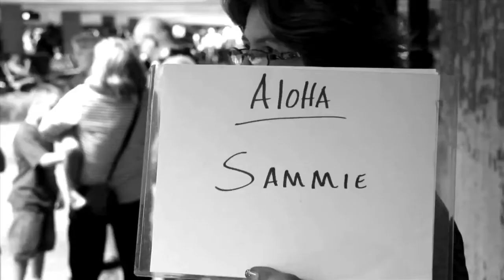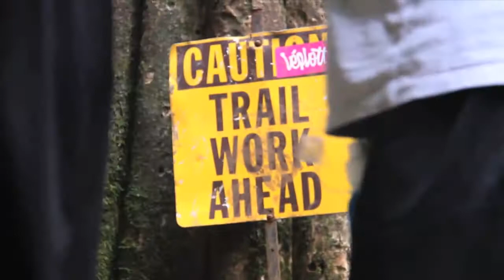LB Experience Hawaii